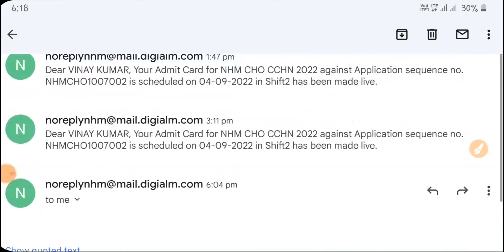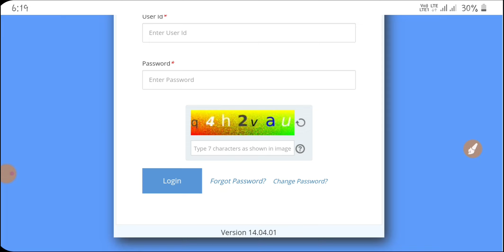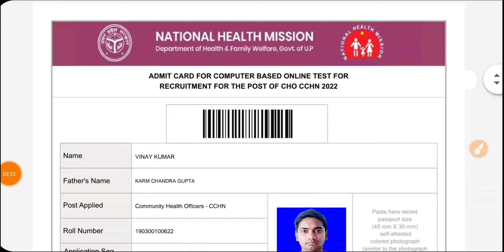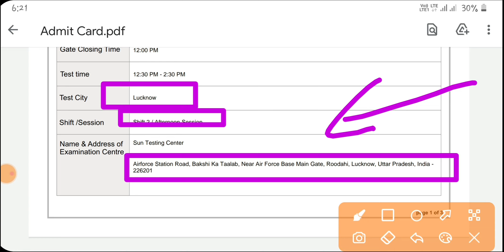UP NHM CHO ADMIT CARD 2022 | Up Nhm Cho Online Classes 2022 | जल्दी देखें अपना एडमिट कार्ड